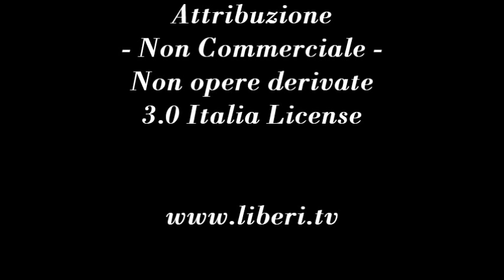Leggera Euforia - Notizie e approfondimenti dal mondo Antiproibizionista, di Claudia Sterzi 23/11/12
- Leggera Euforia 23 novembre 2012.
Temi trattati: Olanda bomba liberi tutti, la via del social club, narcotraffico e fantasia, in arrivo il rapporto governativo italiano "narcotraffico 2012".

Notizie e approfondimenti dal mondo Antiproibizionista, di Claudia Sterzi.